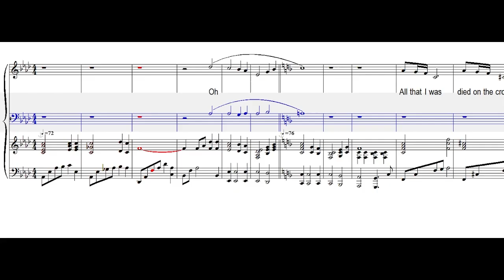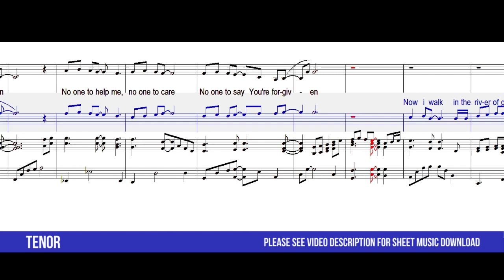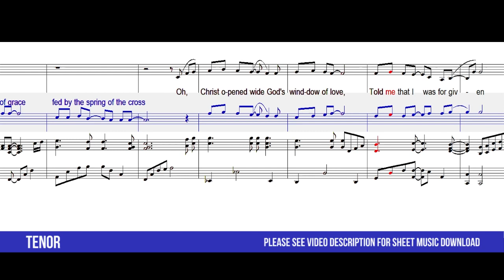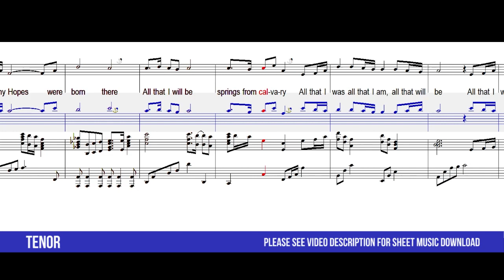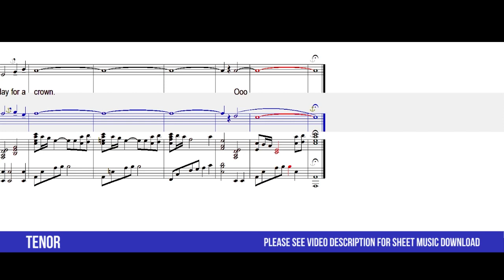All That I Was (SATB Guide | Tenor)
All That I Was
By: Mark Hayes